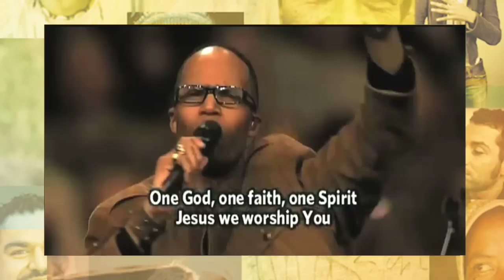Ken Reynolds - One God (Song Story)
Ken Reynolds discusses the song "One God" from his newest album One World | One God